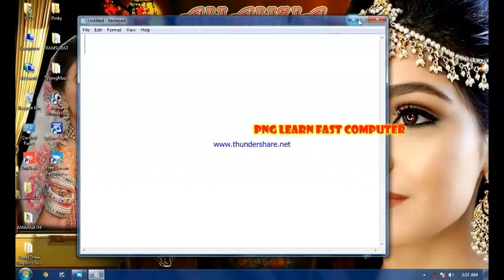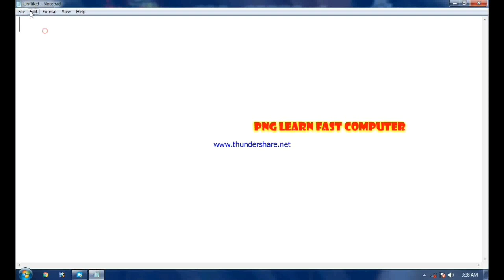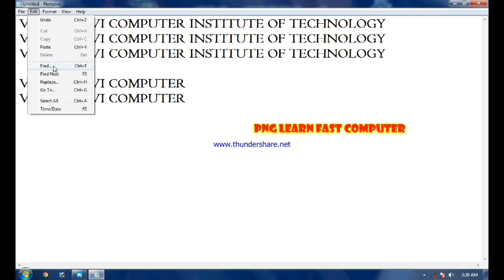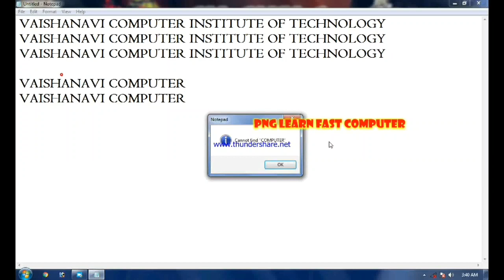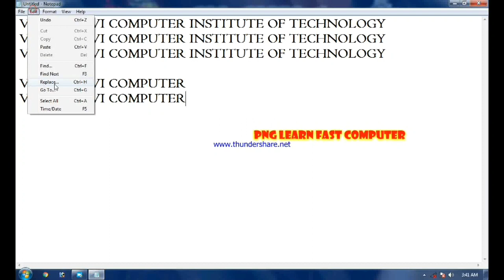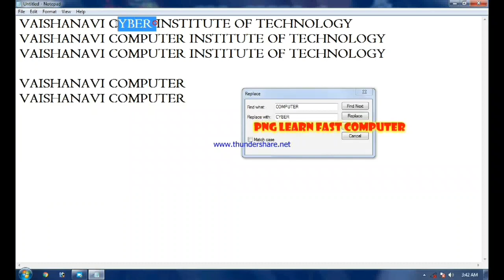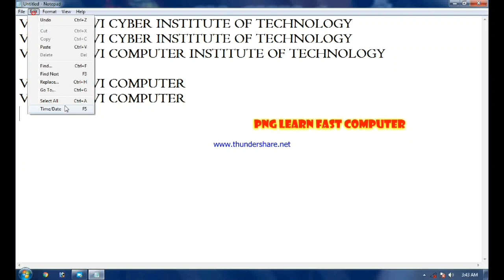Notepad me edit menu ka all use in hindi !! How to use the edit menu in the notepad !!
ccc exam... Ccc Febuary march 2021# Question Answer !! Model paper !!

Ccc Question Answer 2021 Series --- 1

Ccc Question Answer 2021 Series --- 2

Ccc Question Answer 2021 Series --- 3

                  PNG LEARN FAST COMPUTER
  🙏🏼🌿⚘ PLEASE SUPPORT MY CHAINEL⚘🌿🙏🏼
नोटपैड की पहली वीडियो देखने के लिए इस लिंक पर क्लिक करें
नोटपैड की दूसरी वीडियो देखने के लिए इस लिंक पर क्लिक करें
नोटपैड की तीसरी वीडियो देखने के लिए इस लिंक पर क्लिक करें
नोटपैड की चौथी वीडियो देखने के लिए इस लिंक पर क्लिक करें
नोटपैड की पांचवी वीडियो देखने के लिए इस लिंक पर क्लिक करें
नोटपैड की छठवीं वीडियो देखने के लिए इस लिंक पर क्लिक करें
नोटपैड की सातवीं वीडियो देखने के लिए इस लिंक पर क्लिक करें
 नोटपैड की आठवीं वीडियो देखने के लिए इस लिंक पर क्लिक करें
नोटपैड की नववी वीडियो देखने के लिए इस लिंक पर क्लिक करें
नोटपैड की दसवीं वीडियो देखने के लिए इस लिंक पर क्लिक करें

Hello friends welcome you all to my channel . I have created this channel to give you all the information about the computer .

            LIKE  -  Computer Fundamental , m.s. word , m.s.  power point , m.s. excel , photoshop , pagemaker , corel draw , tally with gst , All Online Form Fillup to get

                                                          information and knowledge from the internet .

            by PNG LEARN FAST COMPUTER

                              🌿  AND  🌿

              Png Kumar Online Computer Classes

VAISHANAVI COMPUTER INSTITUTE OF TECHNOLOGY

                          भारत सरकार द्वारा प्रमाणित

अंतर्राष्ट्रीय दर्जे के कंप्यूटर कोर्स

                  पूरे 1100 +  कोर्सेस का मान्यता प्राप्त

     हमारा -  Vaishnavi Computer Institute of Technology...
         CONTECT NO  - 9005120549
    🙏🏼🙏🏼  All Computer Course

Educational Qualification – HIGH SCHOOL PASS AND AND 8 CLASS PASS
Duration- 12 and 8 Month Time: 2 Hour)
Operating system, Notepad, Ms Dos, Ms Paint, Windows, Html,
MS Office
Ms Word
Ms Excel
Ms Access
Ms Power Point
Ms Outlook
Tally with Accounting
Accounting, Rules of Double Entry system, Vat, GST, TDS, TEX, Discount, Tally ERP 9 & Latest Version
Desk Top Publishing (DTP)
Corel Draw, Photoshop, PageMaker
INTERNET
Networking, LAN, MAN, WAN, CA, VPN, Peer to Peer &Client Server Networking E-mail & Website surfing Downloading
Computer Hardware & Peripheral
Basic Electronic Component, Assembling, Installation, Printer Monitor, Scanner, Web Cam, Speaker, keyboard, Mouse
Basic Knowledge of computer Programming Language
HTML, DHTML, C, C++, Java, Visual Basic, Do’t Net
Hindi ^ English Teaching Technique
Hindi, English Grammar, English Spoken
Computer hardware & Peripheral
Basic Electronic Component
Assembling
Fundamental of PC Micro Processor (Intel, AMD) & Trouble Shooting
Memory (DDR RAM, HD RAM, D RAM, S RAM, ROM, P ROM EP ROM EEP ROM)
Mother Board (Intel, Gigabytes, Asus &MSI)
Power Supply
DVD Drive/Combo Drive & Trouble Shooting
U/O Port & its Type
Hard Disk & its Type
Printer, Monitor, Scanner, web Camera, Speaker, Keyboard, Mouse
Installation of Windows- XP, 7, 8, 10

                        🤗  Teaching  By   PNG SIR...🤗